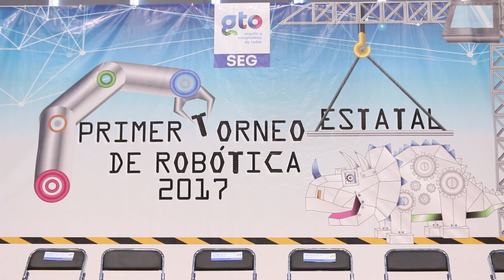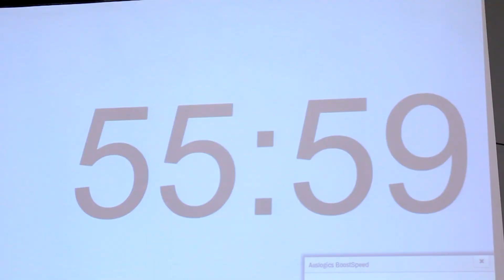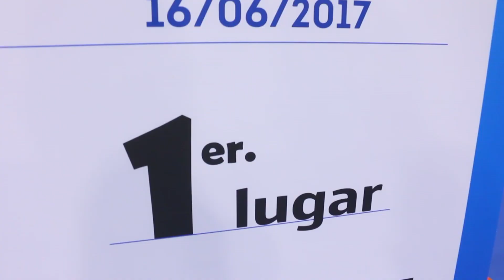CONCURSO DE ROBÓTICA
Primer Concurso Estatal de Robótica 2017